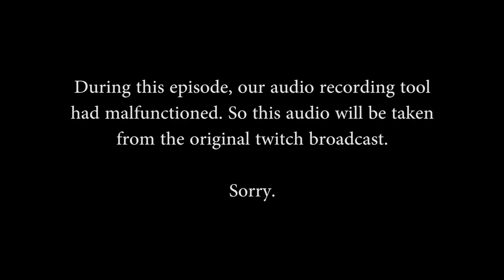Take 10 - S1E07 - Against the Aeon Throne - Episode 7 - Administrator's House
The Crew of the Starship Necessity takes on an Infiltration Mission... Stealth Optional.

Our GM: Kelly Youngblood, host of previous Let's Plays of a Heavily Modded Skyrim adventure, Bloodstained: Ritual of the Night, and Trials of Mana.

Our Crew:
Valerie Kost, Kanti, Vlaka Envoy, and Captain of The Necessity
Xain Ross, Bishop, Android Operative, and lead Pilot of The Necessity
Jacob Savage, Creed (with his AI: Sigma), Science Officer and Enginner of The Necessity
Jeremy Corff, Arakiel, Elven Solarian, Weapon Station #1 of The Necessity
John Chang, Mentok, Hobgoblin Mystic, Weapon Station #2 of The Necessity

Join us as we go through the Starfinder Adventure Path: Against the Aeon Throne.

This part of the series was done as an Extra Life Gameday video, if you wish to donate to Extra Life, please visit us

Trixie Studios: